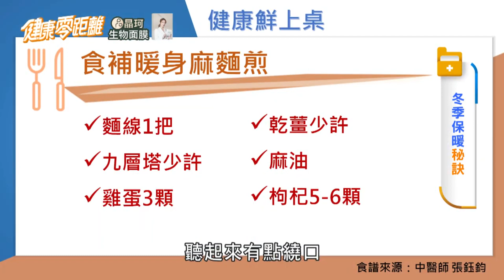冬天進補就要吃這道!食補暖身麻麵煎 | 張子庭、家醫科醫師 陳柏臣、臨床毒物科護理師 譚敦慈、中醫師 張鈺鈞 | 健康零距離EP113精華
🩺節目介紹
《健康零距離》是兼具知識、新聞、專業與實用性的健康資訊節目，
邀集優質中西醫師、營養師、體適能專家等黃金陣容，以輕鬆聊天的方式，
讓觀眾無痛吸收健康知識，為大家解惑醫療迷思，打破網路健康謠言。
還會教觀眾運用節令食材製作養生食療，以及不同主題的健康小運動，現學現做一起顧健康!

🩺播出資訊
電視播出 | 三立台灣台
4/17起 每週一至週五 下午4點首播
4/18起 每週一至週五 上午10點重播
網路播出 |《健康零距離》YouTube 頻道